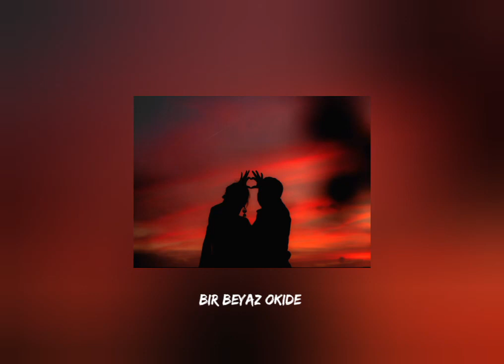CİHAN MÜRTEZAÖĞLÜ _ BİR BEYAZ ÖKİDE